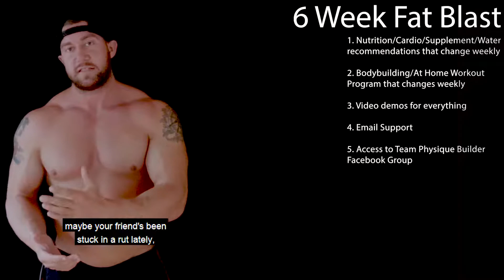6 Week Fat Blast- Info Video